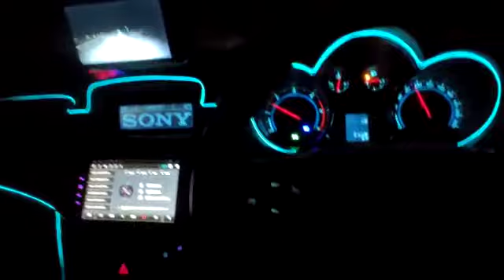Chevrolet Cruze fully modified interior driving